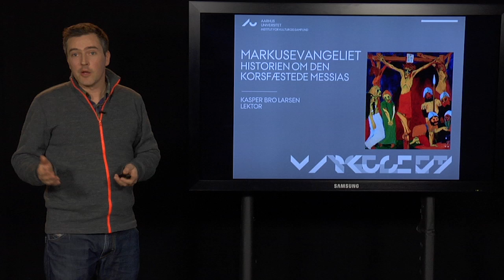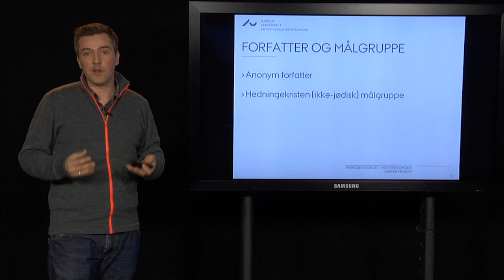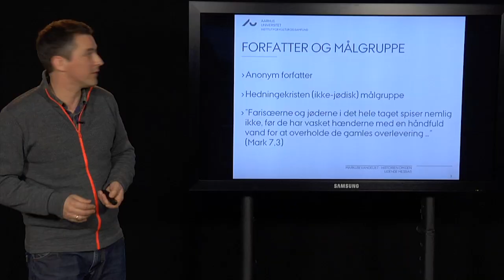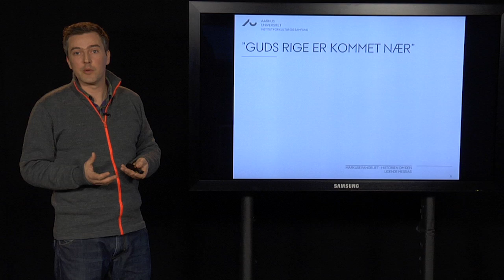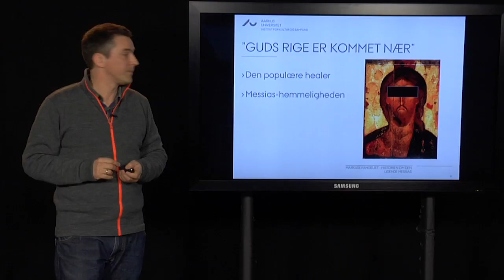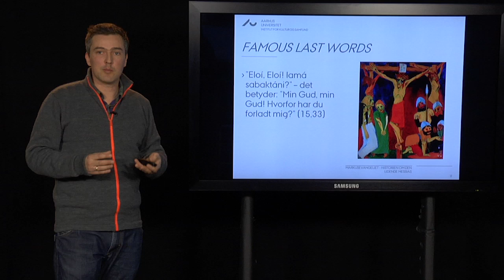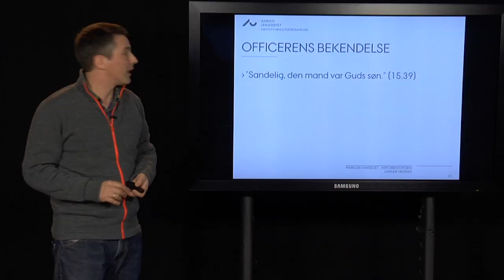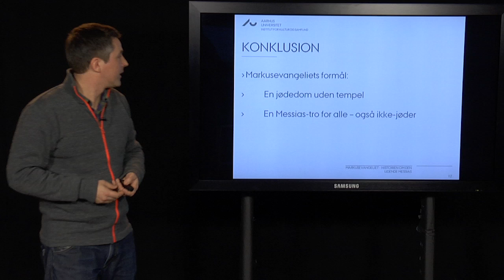Markusevangeliet -- historien om den korsfæstede Messias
Fortællingerne om Jesus er klassikere i vestlig kulturhistorie.  De fleste kan genfortælle brudstykker af historien -- vel at mærke som et sammenvæv af 'greatest hits' fra forskellige evangelier: en kulturel evangelieharmoni. Men evangelierne udgør hver for sig temmelig forskellige bud på, hvem Jesus var. Denne foredragsrække giver et indblik i den tidlige kristne kamp om fortolkningen af Jesus -- længe før vi begyndte at harmonisere fortællingerne. Lektor i teologi, ph.d., Kasper Bro Larsen viser os en ny side af Markus evangeliet.